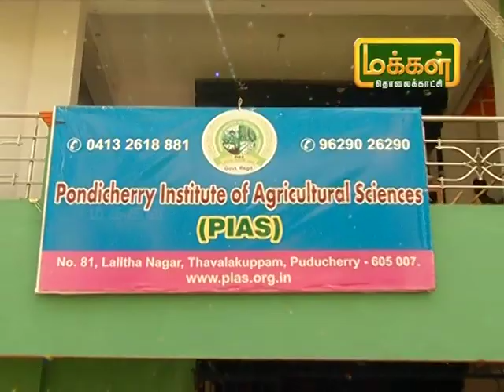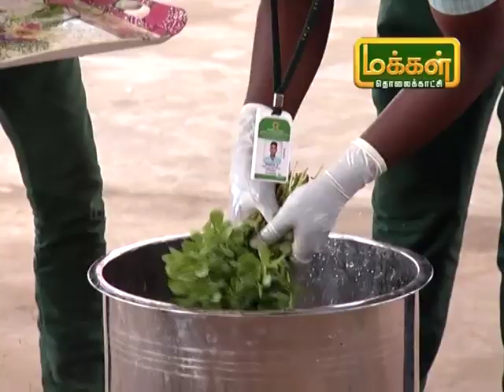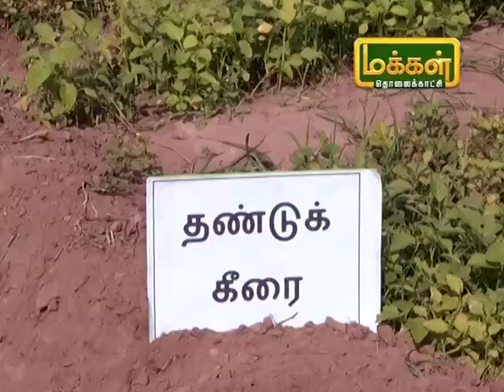மலரும்பூமி |04 03 2019|Epi 3049|Part 2|வேளாண்மை மற்றும் தோட்டக்கலை பட்ட படிப்புகள் குறித்து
மலரும்பூமி  | பண்ணைச்செய்திகள் | வேளாண்மை மற்றும் தோட்டக்கலை பட்ட படிப்புகள் குறித்து

தொழில் சார்ந்த பல பாடங்கள் கல்லூரிகளில் கற்பிக்கபடுகின்றன. இவற்றில் மேல்நிலைப்பள்ளியை முடித்த உடன் குறுகிய காலத்தில் சுய தொழில் செய்ய தேவையான அறிவியலையும் தொழில்நுட்பங்களையும் தெரிந்துகொள்ள உதவுகிறது. வேளாண்மை மற்றும் தோட்டக்கலை பட்ட படிப்புகள் இந்த பட்டய வகுப்புகளை வழங்க பாண்டிச்சேரியில் வேளாண்மை அறிவியல் கல்லூரி இயங்கி வருகிறது. மேலும் இந்த கல்லூரி பயிலும் மாணவர்கள் பல வகையான கீரை சாகுபடி குறித்து தகல்வல்கள் கூறுகிறார். இந்த கல்லூரி செயல்பாடுகள் குறித்து கூறுகிறார்.
முதல்வர்,
முனைவர் , அருண் நாகலிங்கம்
பாண்டிச்சேரி வேளாண்மை அறிவியல் கல்லூரி .